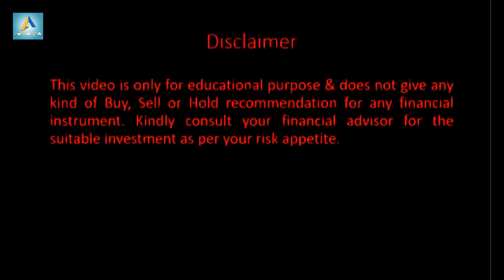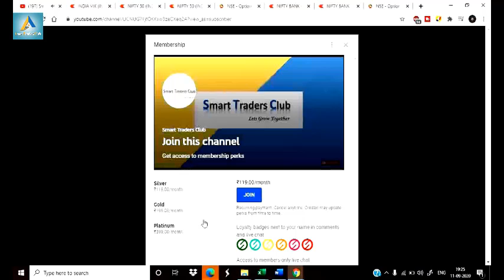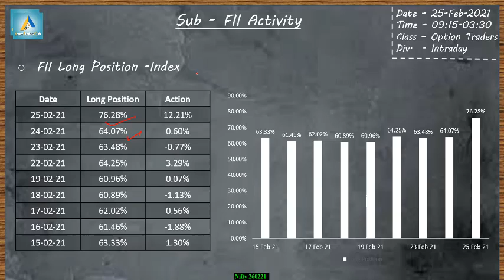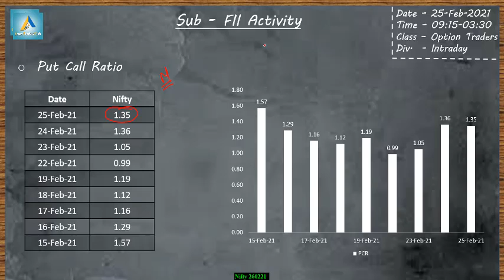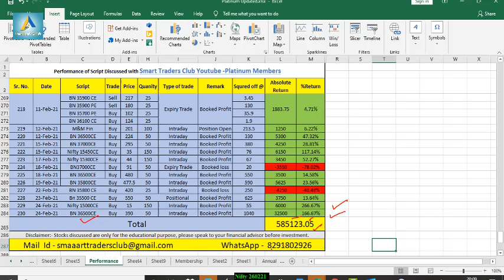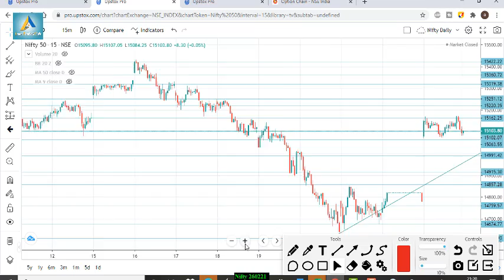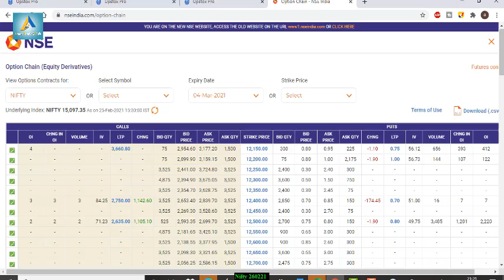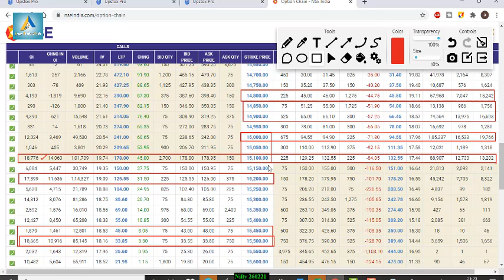Nifty view for tomorrow 26th Feb’21 with Levels, Option Chain & Technical Analysis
Talegram – @SuperbShares
In This Video You will find Out the Nifty and Nifty Important Intraday Trading Levels for tomorrow 26th Feb’21 Thursday.
Nifty and Nifty Outlook for 26th Feb’21
Nifty companies,
Nifty bank,
Nifty meaning,
Nifty future,
NSE live chart,
Nifty analysis 26th Feb’21
intraday trading setup for tomorrow 26th Feb’21
Nifty chart
Nifty tomorrow
Nifty tomorrow
Nifty charts
Nifty chart
Nifty chart
Nifty today chart
Nifty analysis
Nifty options trading strategies 26th Feb’21
BANK NIFTY ANALYSIS 26th Feb’21
bank Nifty
Nifty strategy
Nifty strategy
Nifty swing trading strategy
Nifty analysis
Nifty technical analysis
Nifty analysis
Nifty today
Nifty chart
Nifty 50
Nifty today
Bank Nifty
Nifty support and resistance
Nifty trading
Nifty today chart
intraday trading
intraday
Nifty technical analysis
bankNifty
Nifty Levels
Bank Nifty
Nifty analysis
Bank Nifty
bank Nifty
Nifty bank
WEEKLY OUTLOOK OF NIFTY & BANK NIFTY
Nifty outlook
Nifty outlook
Nifty chart
Nifty today chart
Nifty chart
Nifty today chart
Nifty charts
Nifty chart
Nifty chart
Nifty today chart
Nifty analysis
Bank Nifty
Nifty strategy
Nifty strategy
Nifty analysis
Nifty technical analysis
Nifty analysis
Nifty today
Nifty chart